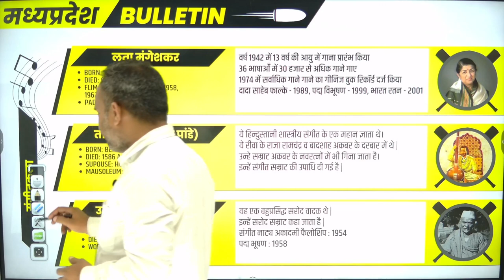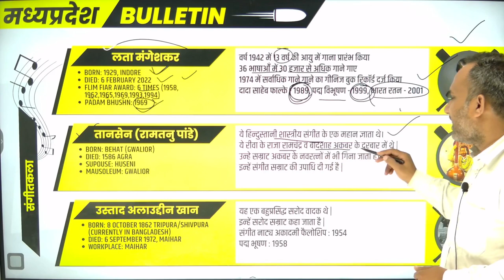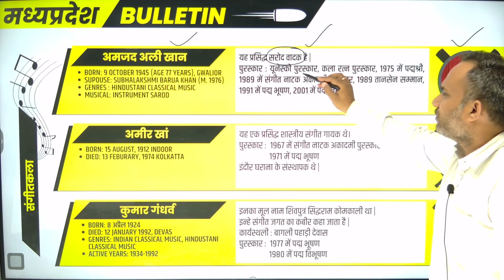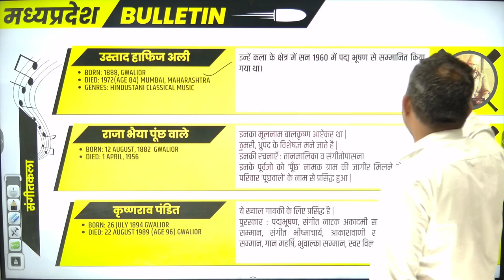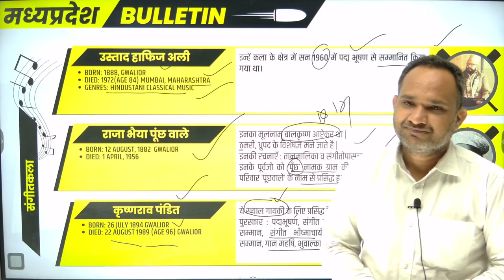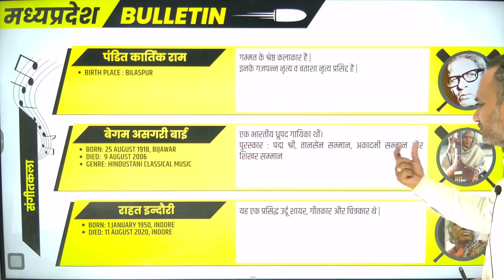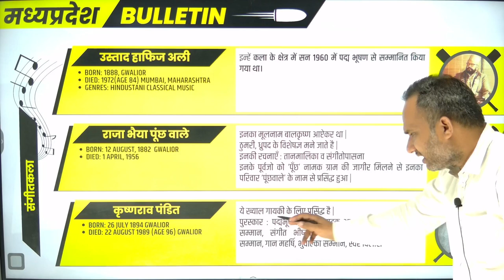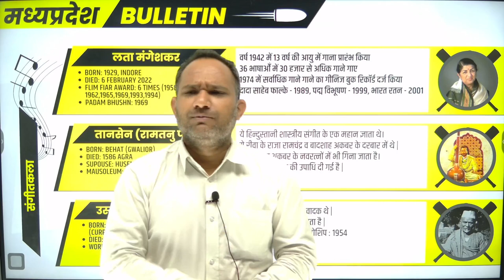मध्यप्रदेश के संगीत कला से सम्बन्धित व्यक्तित्व | Personality related to music art of Madhya Pradesh